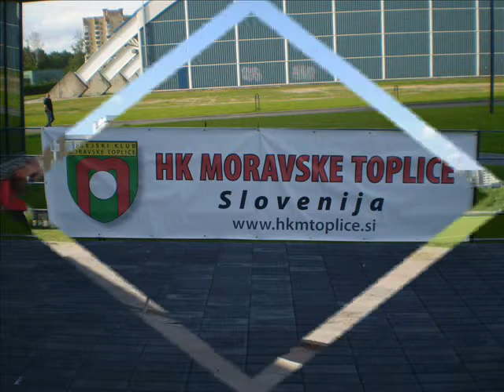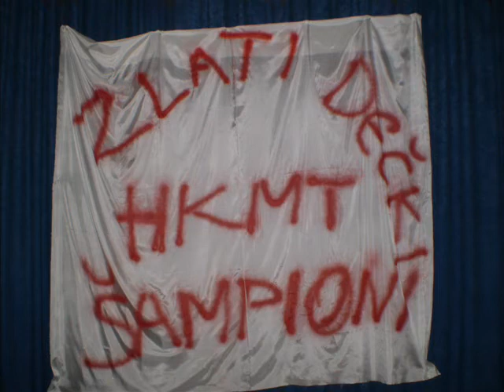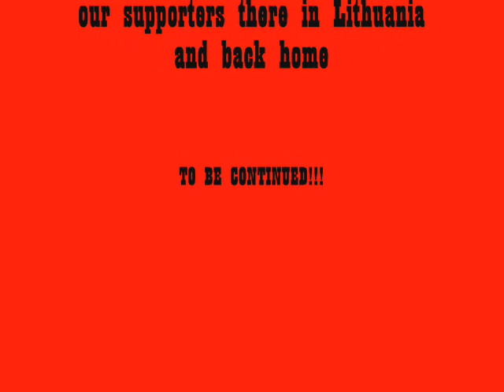HKMT MOVIE 2009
...in tako smo postali prvaki...